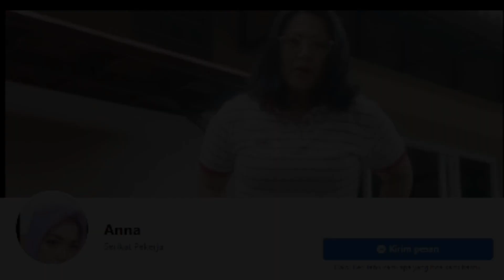Janda Kaya Cari Jodoh Menerima Apa Adanya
Ana, Janda anak 3 yang berasal dari Tangerang. Dia sedang serius mencari jodoh, pria yang sederhana dan bertanggung jawab. serta bisa menerima status jandaku ini, ya menerima aku apa adanya. Adakah pria itu? Silahkan simak videonya sampai selesai.

Adakah pria idaman penyayang anak yang siap meminang janda manis asal kota Tangerang ini?

Jika ada, silahkan hubungi langsung akun facebooknya yg tertera di video

INGAT ‼️
Khusus Yang Serius Cari Pasangan 💑
Dilarang Modus!!!

cari jodoh
janda cantik
jodoh online
cari jodoh online
kontak jodoh
mencari jodoh
janda
janda kaya
single mom
asian dating
wanita cantik
cewek cantik
cari pacar
cari sahabat
cari teman
cari jodoh via whatsapp
biro jodoh
mencari jodoh
kontak jodoh
jodoh online
situs cari jodoh
janda tkw
janda tki
cari jodoh
cinta
asmara
pernikahan
muslim dating
jodoh muslim
cari istri